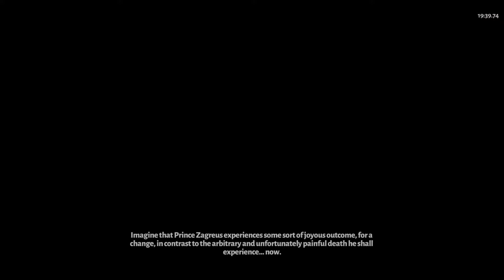Hades - Aspect of Nemesis | 8 heat gameplay | No Commentary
xkeso playing Hades on PC

8 heat Run using Aspect of Arthur